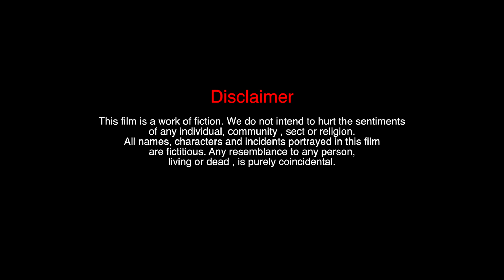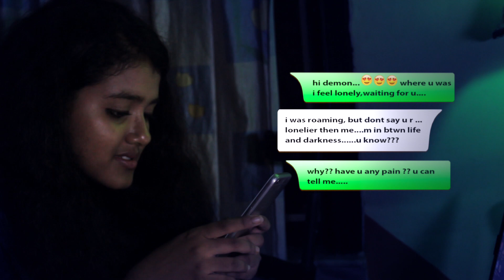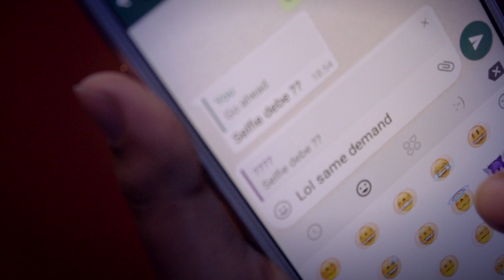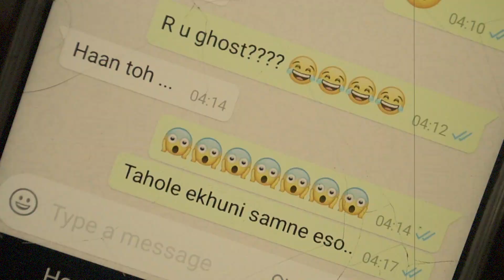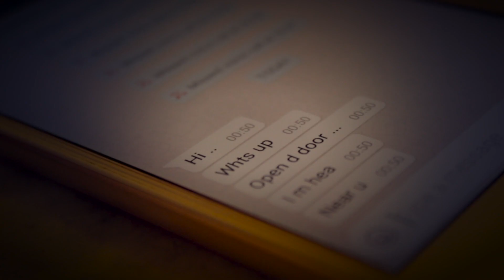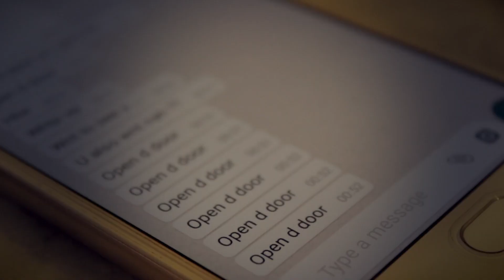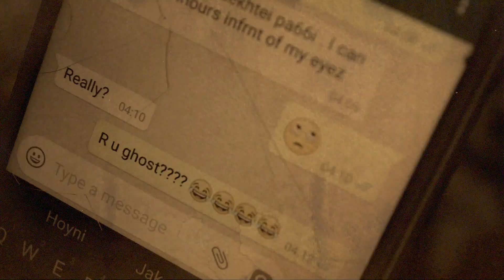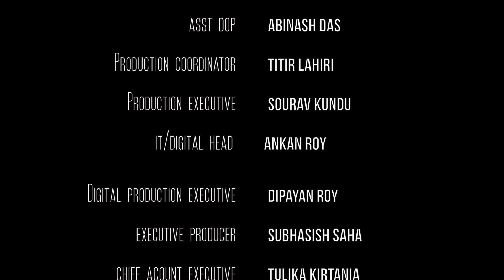Alone Girl - Short movie | Bengali Horror Film (2018) | True Horror Story | Fright - EP2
Alone Girl - Short movie | Latest Bengali Horror Film 2018 based on true horror story | Paranormal Movie | Fright - EP2

Production : Catharsis & SS Media